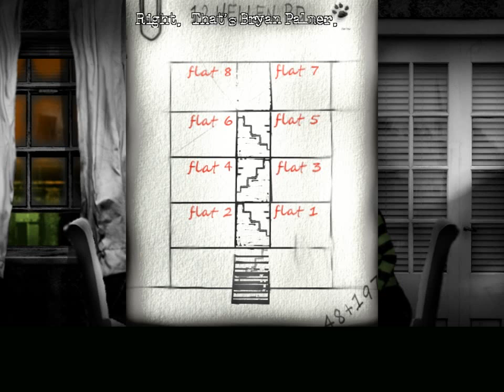The Cat Lady Chapter 5 Some Flowers Never Bend Towards the Sun, Pt 1